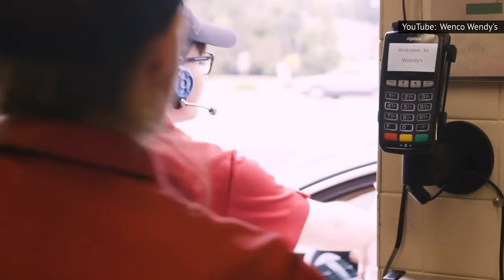Weird Rules Wendy's Employees Have To Follow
There are certain things that employees of any fast food chain are expected to do: Wash your hands before handling food. Be courteous to customers. Show up on time. Be aware of food safety. You know, the basics. But depending on the chain where you choose to work, there are going to be some quirks and specific rules that seem…odd.

Take Wendy's, for example, the home of the square burger patty. Just that their burger meat is square is unusual enough. But there are some other specific things workers are asked to do that are even more head-scratching. These are weird rules Wendy's employees have to follow.

No phones/cameras | 0:00
Cheese gets left out | 0:52
How the chili is made | 1:53
Gloves off? | 2:36
Food discount, but only sometimes | 3:28